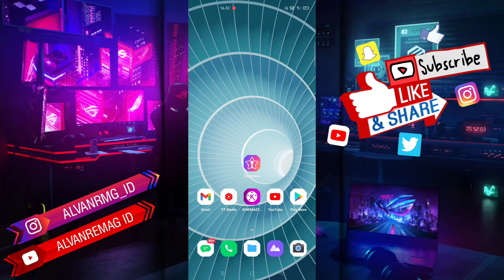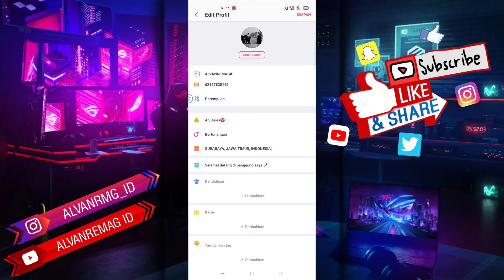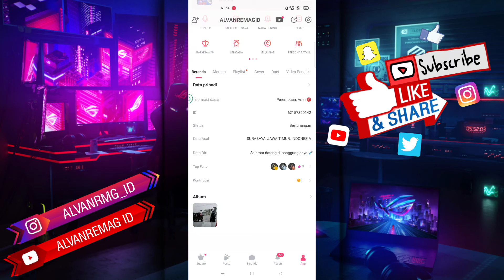CARA MUDAH MENGISI ALAMAT AKUN STARMAKER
Assalamu’alaikum Wr.Wb
Dalam video tutorial ini, saya akan membahas